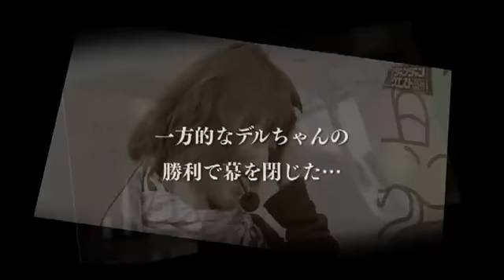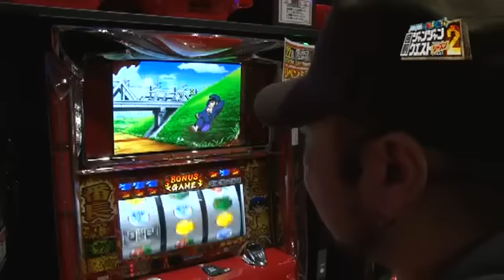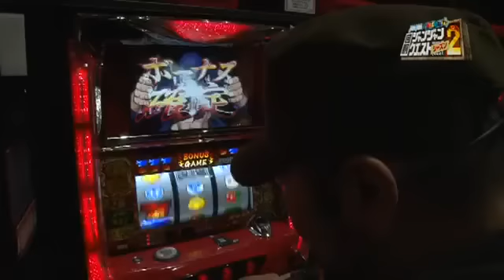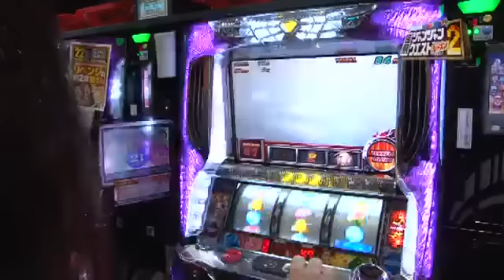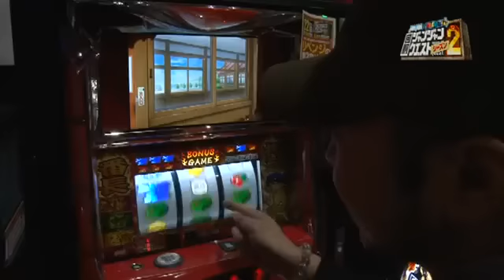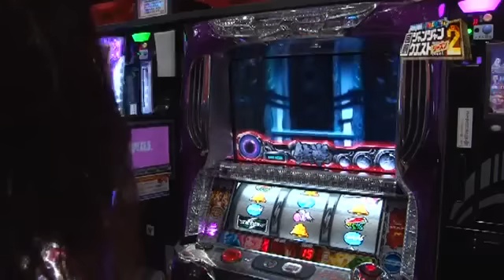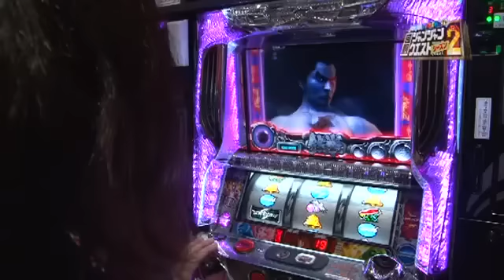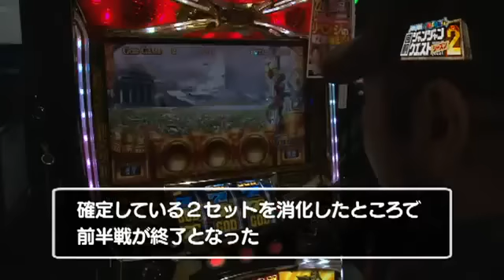回胴ジャンジャンクエスト2 #3 嵐＆飄_前編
回胴ジャンジャンクエスト2　第1章PART2～嵐＆飄_前編
チーム必勝本2番手は、嵐＆飄の二日酔いコンビ。嵐は押忍!番長2、飄は鉄拳2ndを実戦機種に選び、デルちゃんとの勝負に臨む。共に朝イチ早い段階でボーナスを引き、このまま行けるか！と思ったが、しかし...。デルちゃんに更なるダメージを与えることは出来るのだろうか!?